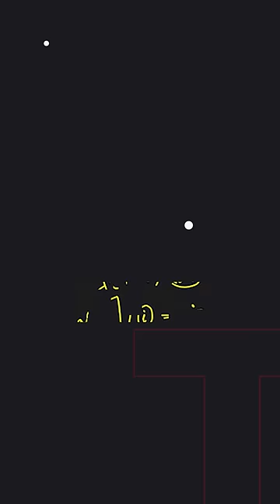Striver's Dynamic Programming Series | The ULTIMATE | The BIGGEST | Teaser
Hey Everyone, Super glad to announce that the DP series is here! More details about the playlist will be in tomorrow's video.

Mark my words, this series is going to be the BEST ever! I am saying this, because I have invested a massive amount of time on just this one topic, from collecting problems to arranging them in the best possible sequence to learn.

Lastly, I can upload one video daily only, because I got a full-time job. Also all the videos are made and edited by me, so takes a lot of time.

So lets start from tomorrow!